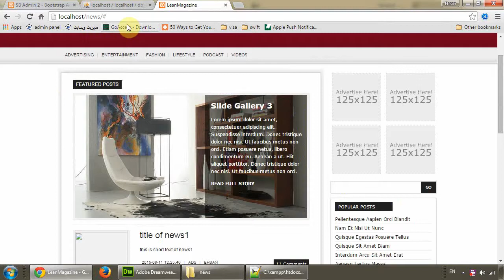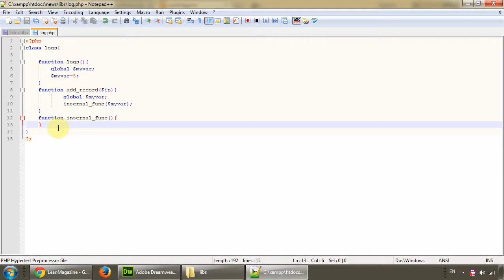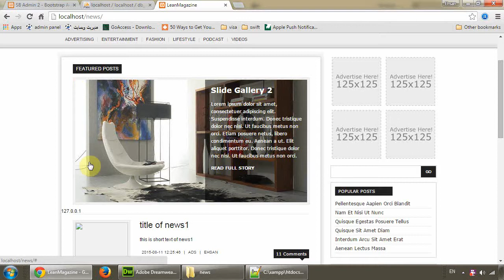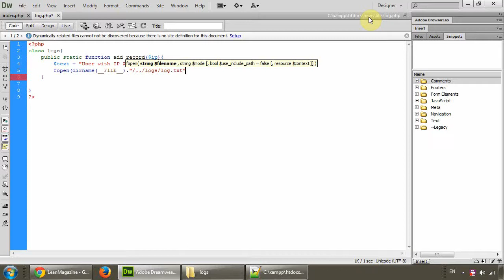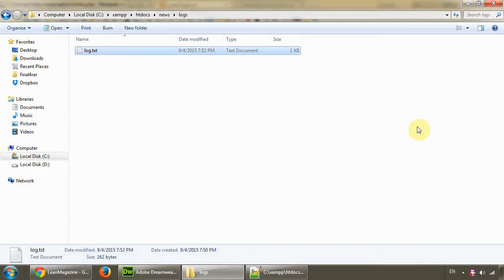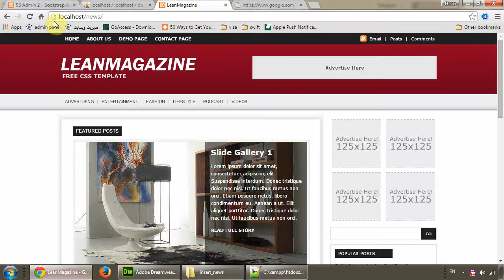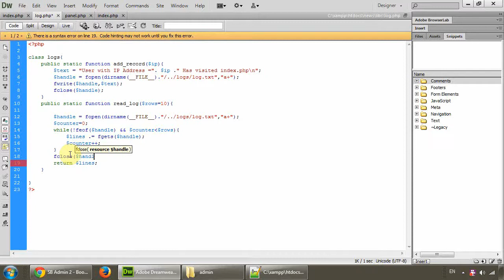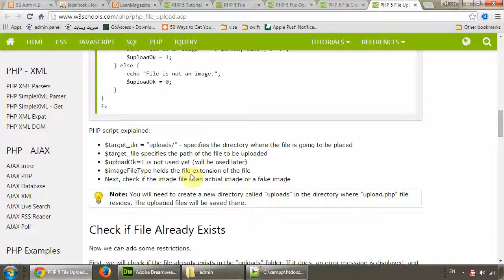Files StaticFunction - توابع فایل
درس بیست و سه - توابع فایل